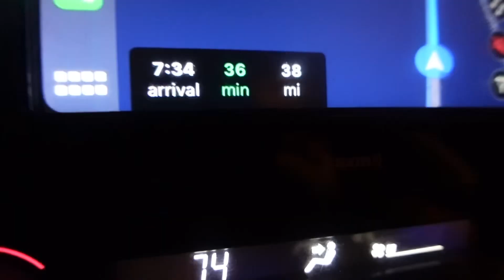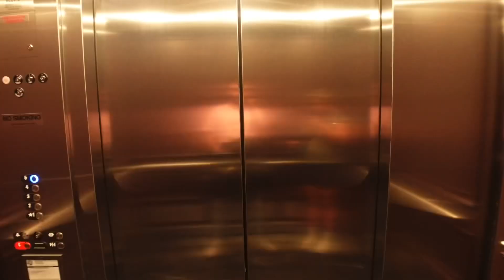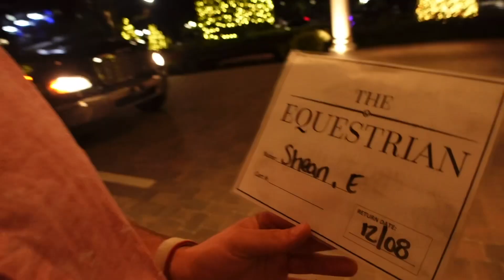The Equestrian Center | Day 193 : Road to 200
Started our trip back to Texas. Stayed at the Equestrian Hotel in Ocala. Had a nice dinner at the Yellow Pony. Ended the night with some golf-cart fun and Christmas lights.